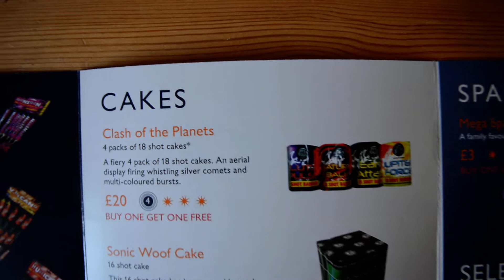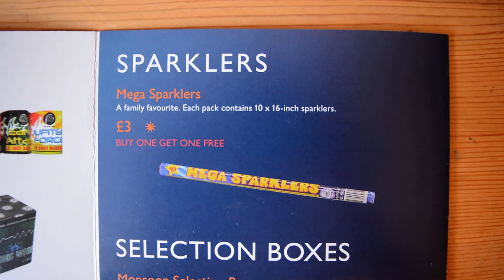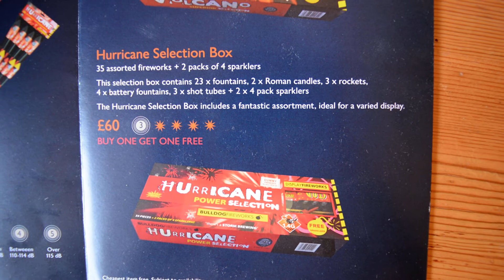Waitrose Fireworks 2018 Leaflet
For those who are interesed here is the Waitrose 2018 Firework leaflet.

My advice is not to buy these fireworks as they are very poor in performance. They are way overpriced and no way worth the buy one get one free. This is a prime example of overpriced and rubbish fireworks that are sold in supermarkets.

Here is an example of a firework brought from a specialist. My own video of Klasek Fireworks Brocade War.

The rocket packs will be 1.4g and will be very poor with weak breaks and will be utter rubbish.

This is a link my own video for 1.3g rockets which can't be bought from supermarkets. Specialist firework shops sell these. These are the Nitro Rocket pack by Zeus Fireworks.